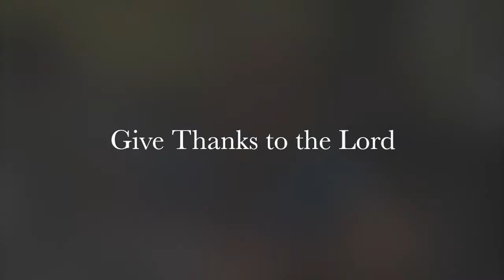St John School Gives Thanks